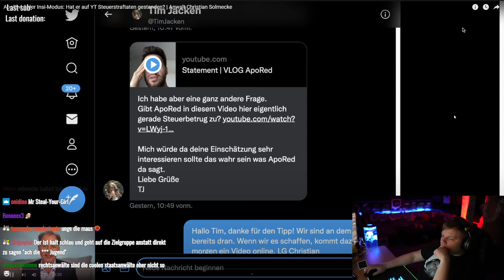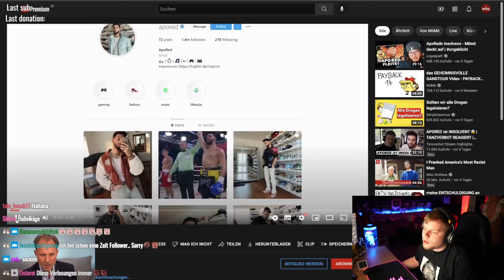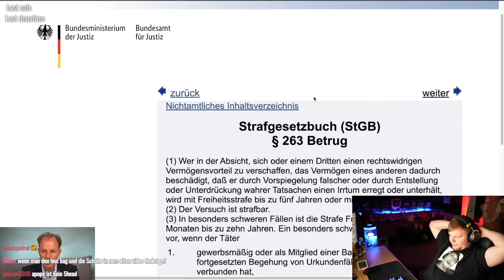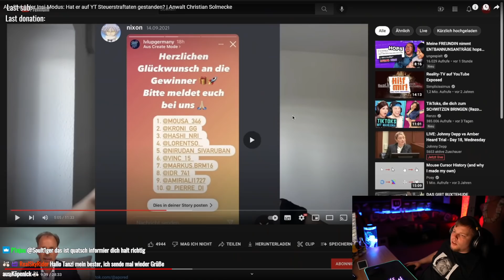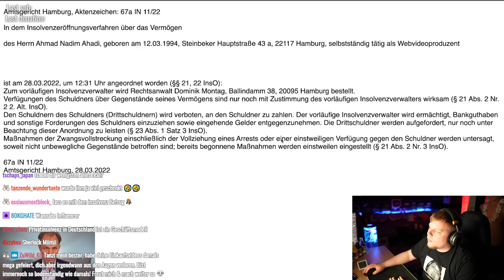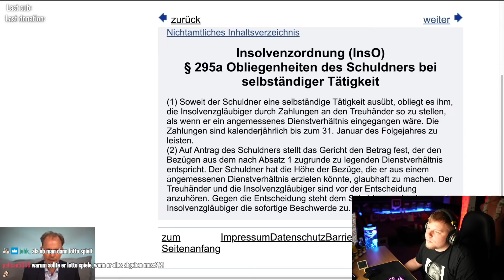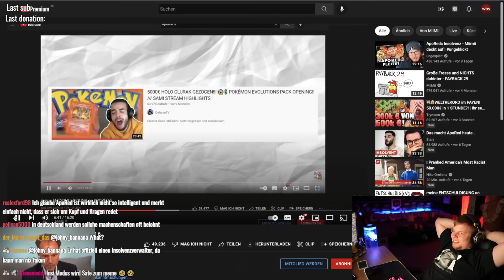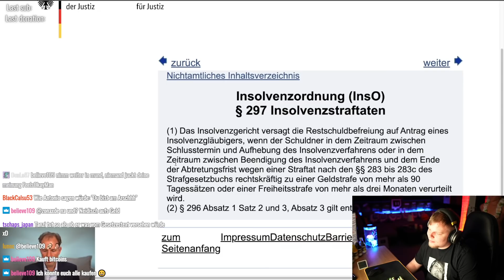ANWALT äußert sich zu APORED´s INSOLVENZ MODUS